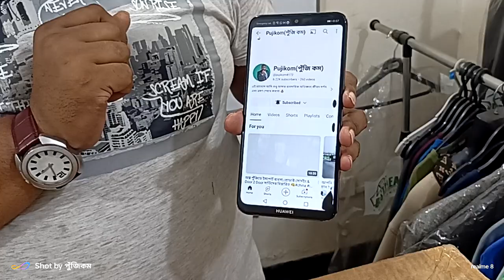পৃথিবীর যেকোন প্রান্ত থেকে গার্মেন্টস ব্যবসা করুন:সুইমিং শর্টস🔥গরম-বর্ষার সেরা প্রোডাক্ট👌01732730604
পৃথিবীর যে কোন প্রান্ত থেকে গার্মেন্টস ব্যবসা করুন:সুইমিং শর্টস নিয়ে🔥এই গরম-বর্ষার সেরা প্রোডাক্ট👌